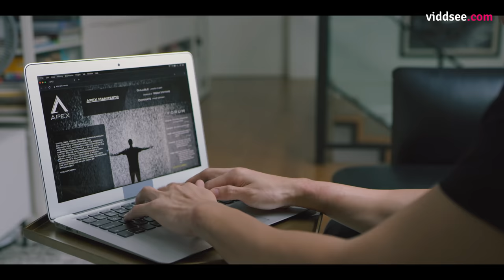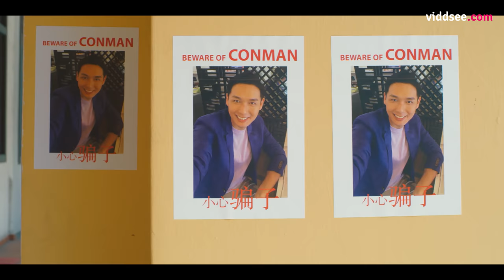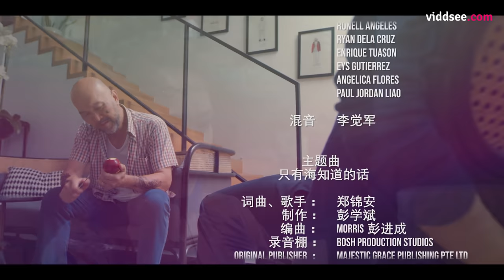The Lying Theory 谎言:真理 Ep 4: The Truth Hurts // Viddsee Originals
Claire needs to overcome her painful childhood memories to tell the truth, so that she can stop Lynette from being conned by Rick. Can she expose all the lies of Rick and prevent Lynette from getting her feelings cheated?

Directed by Yo Chen

Starring Tay Ying, Dawn Yeoh, Xavier Ong and Darryl Yong

Claire Chan has an ability to “see” numbers of lies one have told after a traumatic childhood incident. What seems like a superpower becomes a curse as everyone around her proves to be liars. She is unable to trust anyone, until she meets Larry.

The Lying Theory 谎言:真理 is a serialised adaptation from the original short film - The Lying Theory by Lauren Teo.